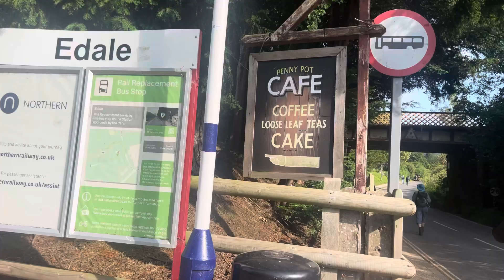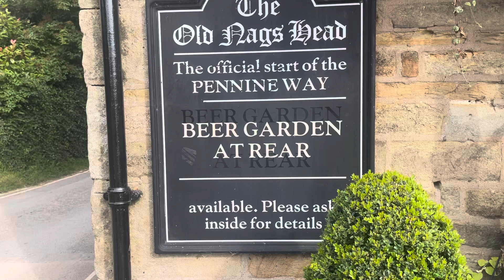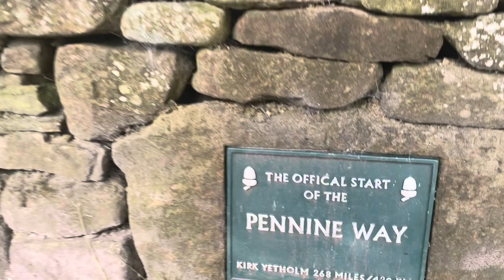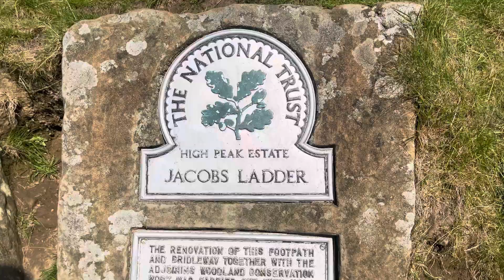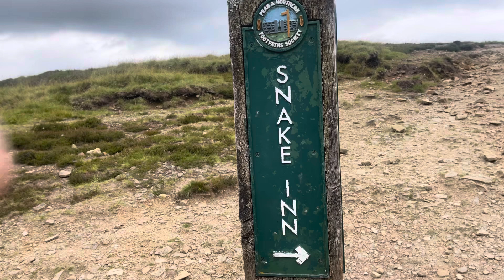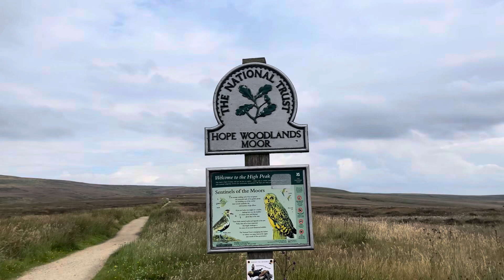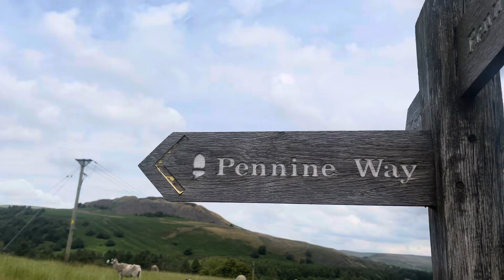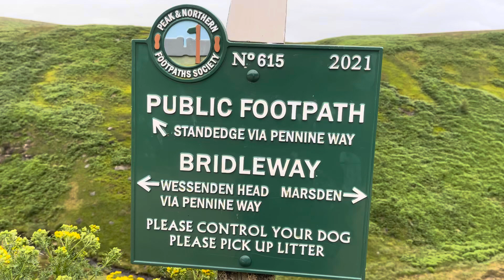Pennine Way - Edale to Marsden - # DAY 1